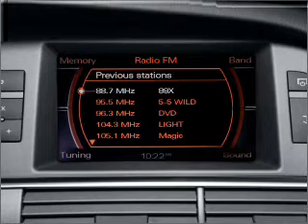2007 Audi Q7 - Marietta GA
Year: 2007
Make: Audi
Model: Q7
Trim: 4.2 quattro Premium
Engine: 4.2 liter 8 cylinder 32 valve
Transmission: 6-Speed Automatic
Color: White
Mileage: 59910
Address:
1715 Cobb Pkwy South